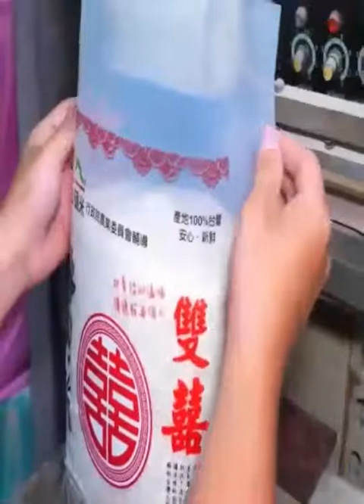ขบวนการผลิตข้าวของจีน